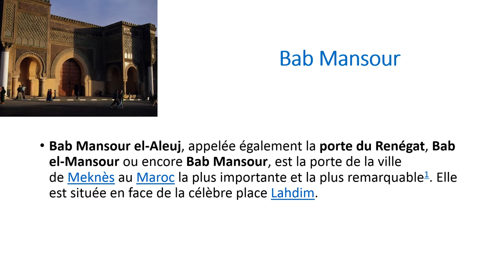mes apprentissages en français 5 Les personnalités célèbre et Les monuments historiques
Les personnalités célèbre et Les monuments historiques
مشاريع  اللغة العربية المستوى الخامس